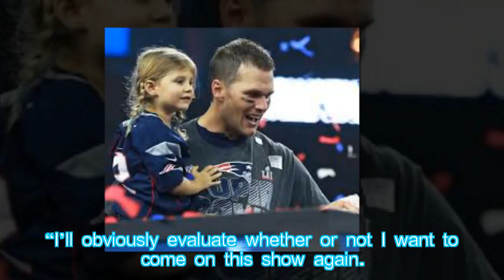Tom Brady Cuts an Interview Short After the Host Insulted his Five-Year-Old Daughter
Hot News: Tom Brady may be a quarterback, but when it comes to his children, he will happily and ferociously play defense.

The New England Patriots star, 40, cut his weekly interview on the Kirk & Callahan Show short on Monday explaining that the radio host’s negative comments about his 5-year-old daughter, Vivian, were unacceptable.
Any violation of policy, community gui